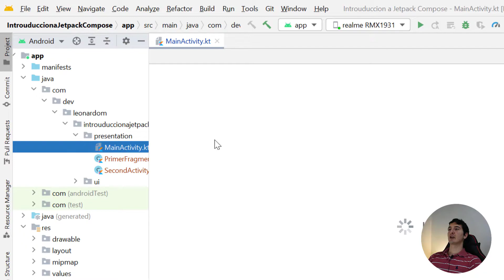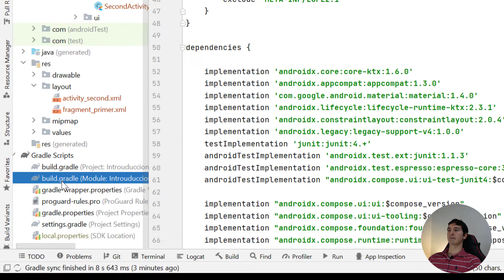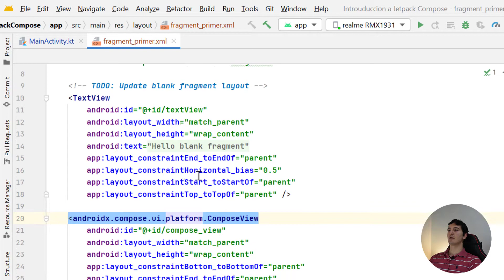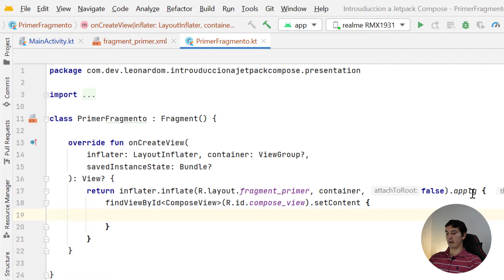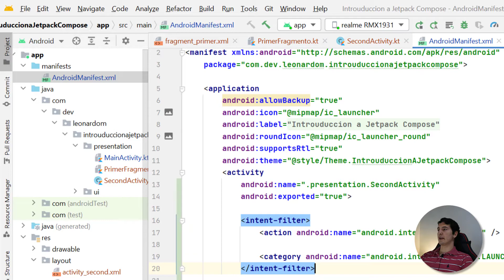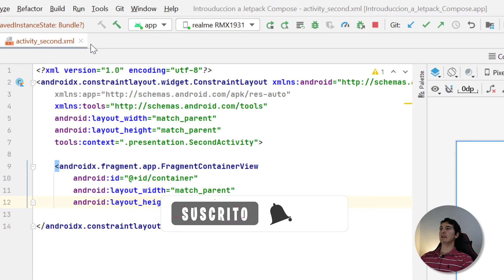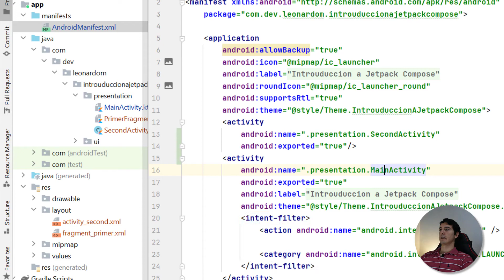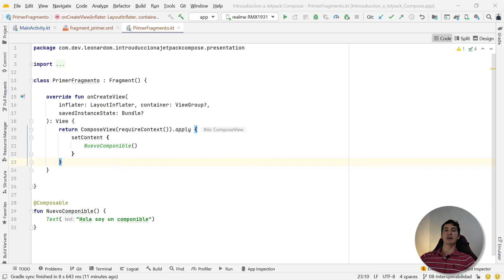¿Qué es la Interoperabilidad entre LAYOUTS y COMPOSE? 🤔 #8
La INTEROPERABILIDAD es necesaria si queremos implementar Jetpack Compose en nuestras ya existentes aplicaciones Android, aquí te explico como puedes realizarlo.

👇🏼 Invitame un café, si te agrada el contenido gratuito que comparto